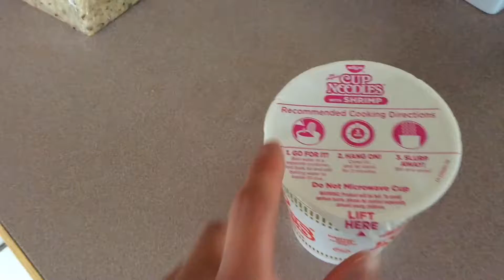Not following directions